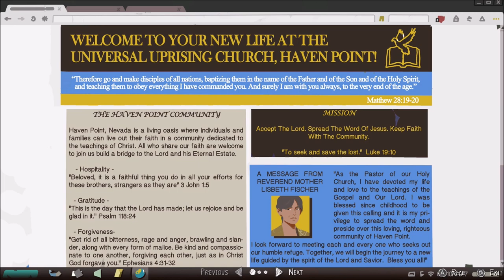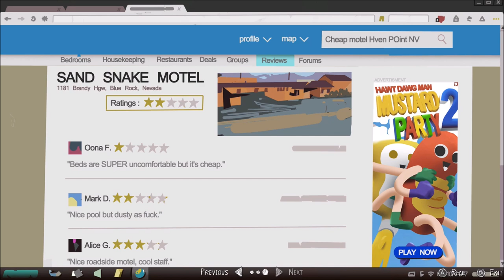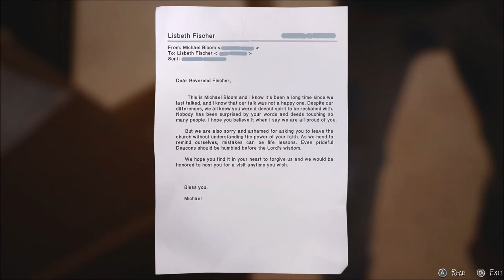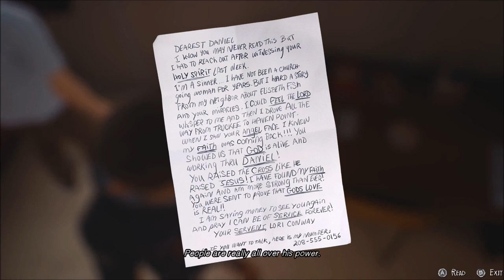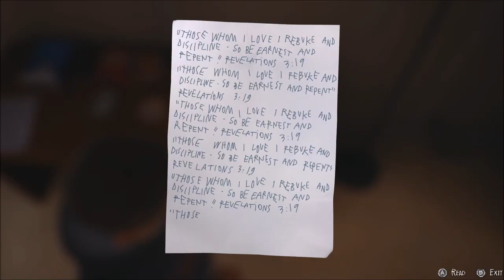Mommy Issues - Life Is Strange 2 - Episode 4 part 3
After getting kicked out of Heaven Point, we forge a plan to go back in and rescue Daniel.